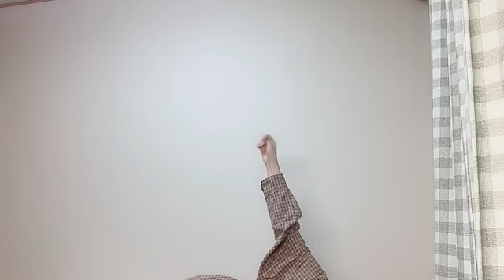2023年10月13日 21時31分35秒 三村 妃乃（NGT48）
NGT48(2期)
158cm O型